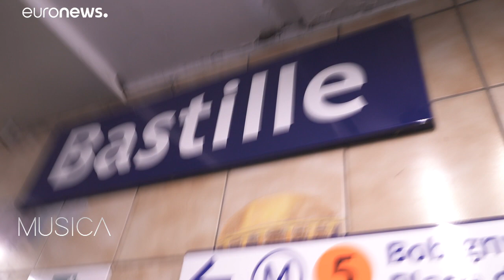Faust's spectacular journey at Opera Bastille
What would you do if you could turn back time and be young again? The desire for eternal youth is at the heart of Gounod's "Faust" and a new staging of it is being performed at the Paris' Opera Bastille.